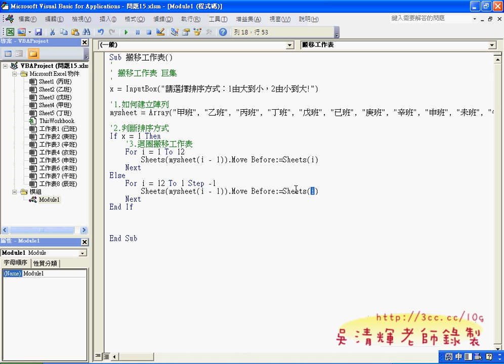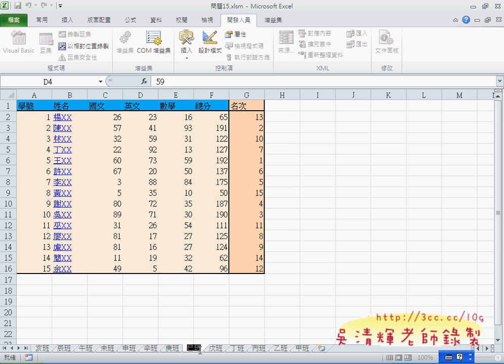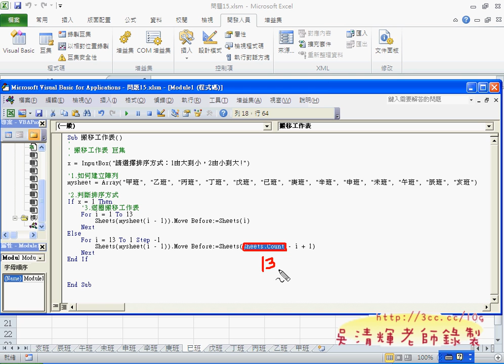02_問題15排序變化(EXCEL VBA 吳老師分享)